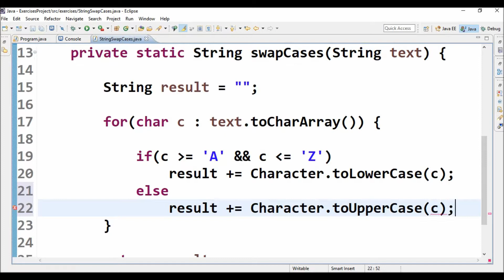string swap cases in java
Code in Java to swap cases in a string.